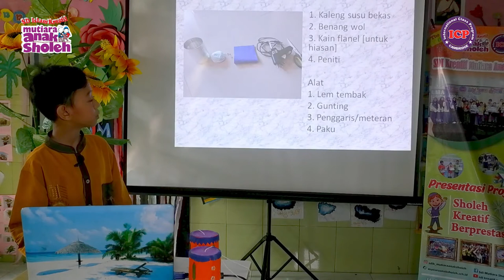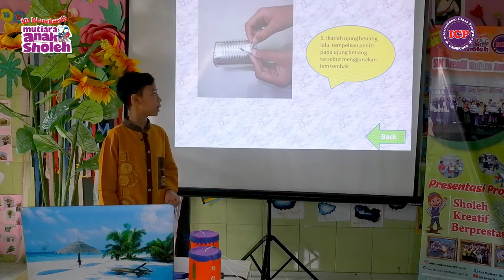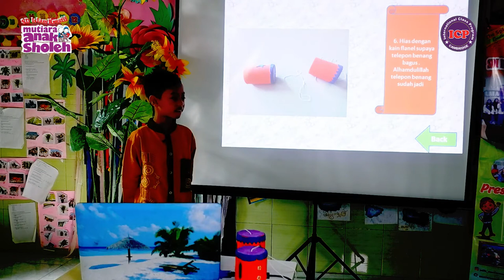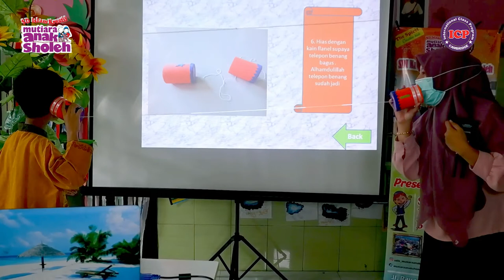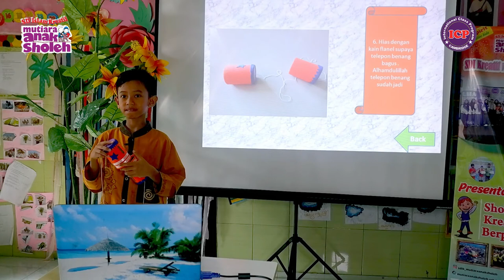Presentasi Project Ananda Azriel 4B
Seru sekali bermain telepon benang dengan teman-teman..
Hanya dengan bahan yang sederhana, kita sudah bisa membuat permainan yang sangat bermanfaat itu..
Untuk lebih lengkapnya, mari kita lihat bersama penjelasan Kak Azriel tentang cara membuatnya..